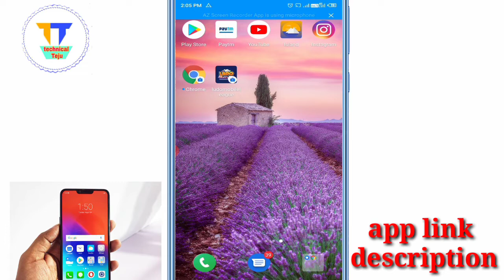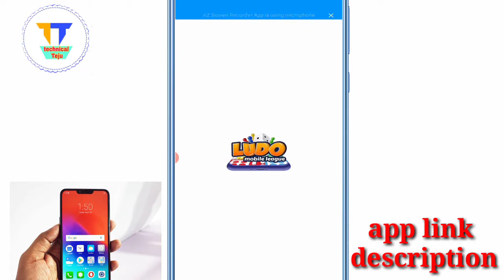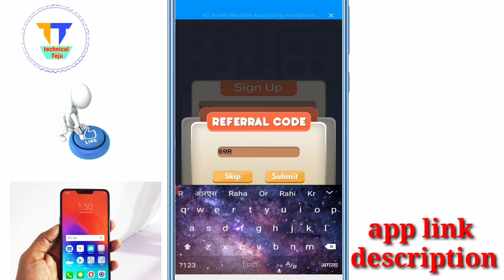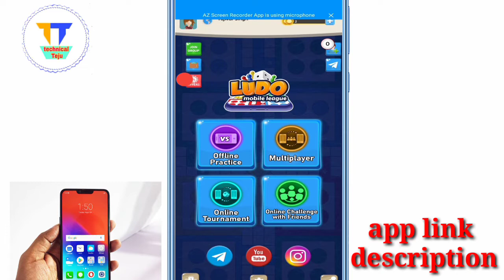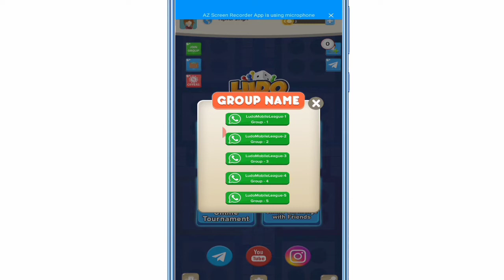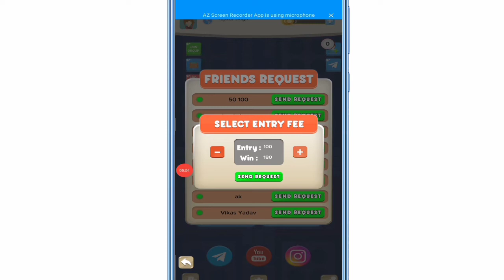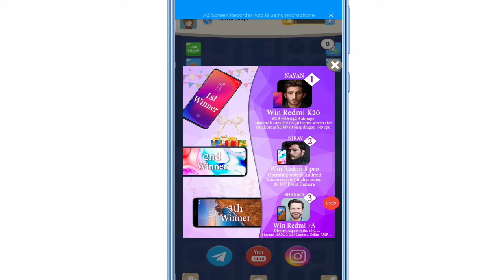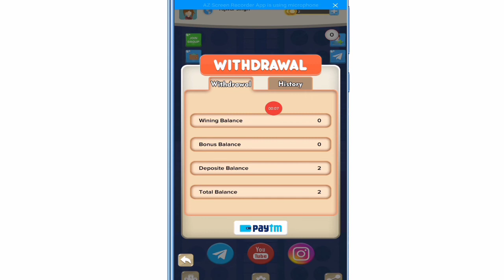Ludo mobile League— लूडो खेल कर कमाओ हर रोज 1000₹— Best earning app 2021— new earning app 2021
All technology videos

Ludo mobile League— लूडो खेल कर कमाओ हर रोज 1000₹— Best earning app 2020— new earning app 2020

 रेफर कोड—69R6VZ

application link  telegram

# technicalteju

paytmnew 100 cashbackofferstoday
paytm 100 newpromocodetoday
paytm 100 newcashbackoffersalluserstoday
phonepe 100Fnewscratchcardofferstoday
paytm20february2019 newcashbacklootofferstoday
paytmfebruary 2019newlootoffersalluserstoday